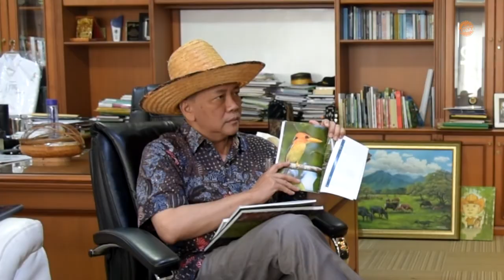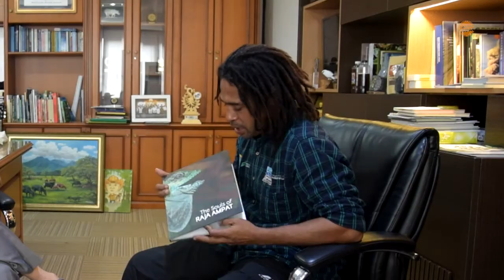Five Minutes with Maurits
Kali ini ruang kerja Direktur Jenderal KSDAE pada tanggal 17 Januari  2020 kedatangan Maurits Kafiar yang berasal dari tanah Papua. Maurits bergabung dengan tim Fauna & Flora International - Indonesia Program yang fokus pada eksplorasi keanekaragaman hayati di Raja Ampat.